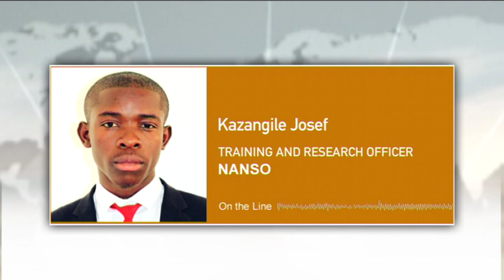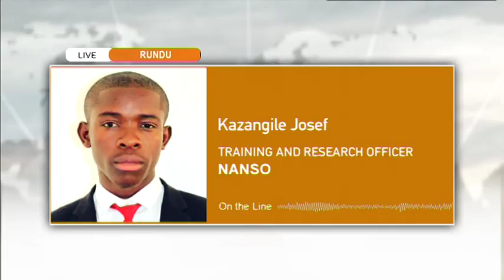GMN | NANSO's access to education campaign - nbc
The regional executive committee of NANSO in Kavango East is working on an "access to education campaign'', region-wide.